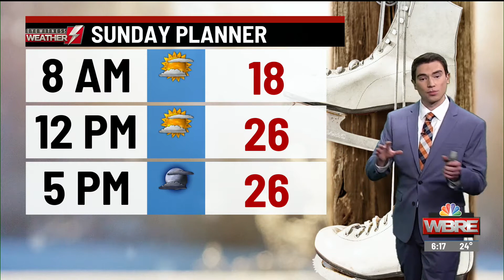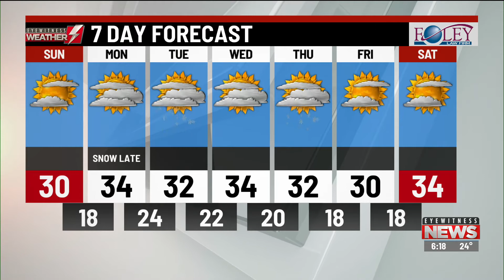Your Eyewitness Weather Forecast 1.23.21 (6PM)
Meteorologist Logan Westrope has a look at your Eyewitness Weather forecast.